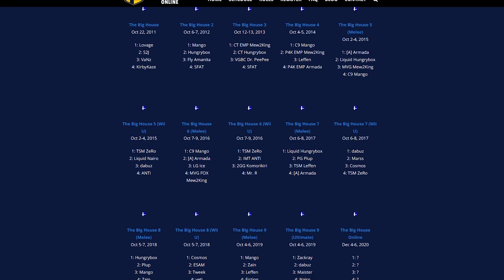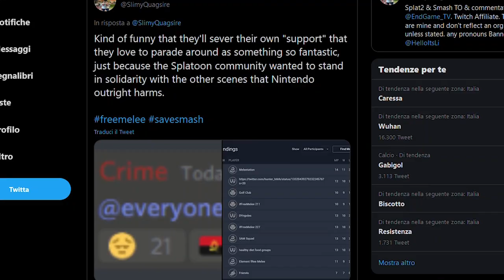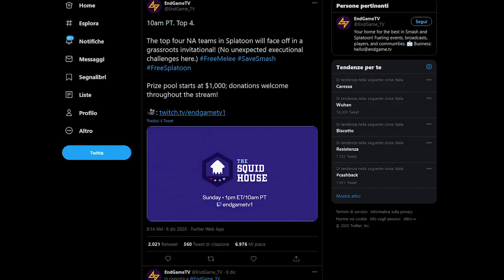Nintendo Vs. Melee: la battaglia contro la community di Super Smash Bros.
Nintendo è famosa per la sua tolleranza zero nei confronti delle mod non autorizzate dei suoi giochi. Dopo aver costretto gli organizzatori di The Big House a sospendere il torneo per l'utilizzo di Slippy, mod amatoriale che consente di giocare a Super Smash Bros. Melee Online, le proteste sono scaturite in degli incidenti che hanno compromesso il corretto svolgimento dei North America Open di Splatoon 2. Come giudicate l'atteggiamento di Nintendo nei confronti delle sue community?
Io sono il Poro Melee, Michele Smash, ciao!